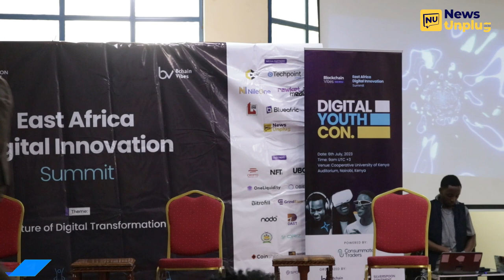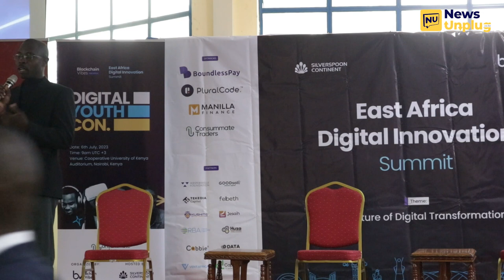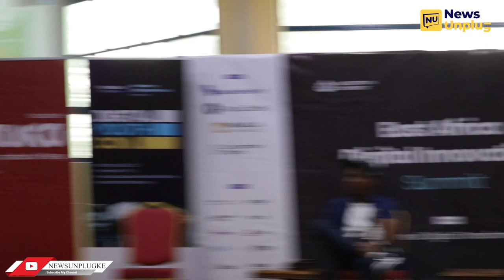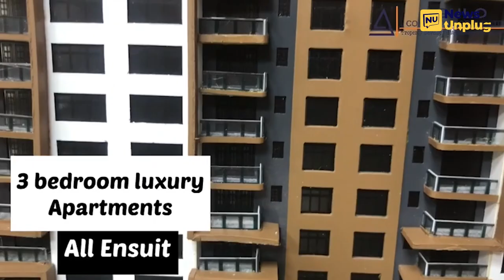Moments from the East Africa Digital Innovation Summits aka "EADIS", Nairobi Kenya.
Description: An event that was eld in Nairobi, Rwanda and Uganda, from July 6 to July 9, aimed to explore ways to drive digital inclusion and transform traditional systems by integrating digital technologies. But this video is for Kenya event.